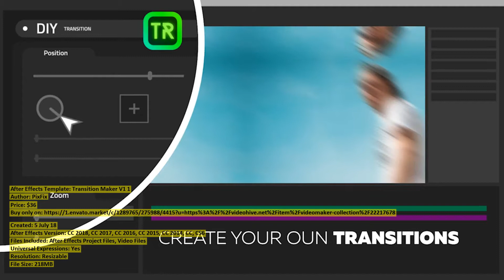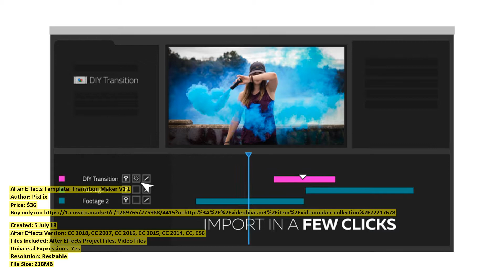Transition Maker V1 1 | After Effects Template | VideoHive 22217678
Created: 5 July 18
After Effects Version: CC 2018, CC 2017, CC 2016, CC 2015, CC 2014, CC, CS6
Files Included: After Effects Project Files, Video Files
Universal Expressions: Yes
Resolution: Resizable
File Size: 218MB

Category: (elements)

Description: Transition Maker This is a tools for creating and improving video. DIY Transitionis a tool for creating uniqu...
Dear author PixFix, if you believe any that the use of the project preview on this channel are not legitimate, please write to e-mail and we will delete your video within 24 hours.